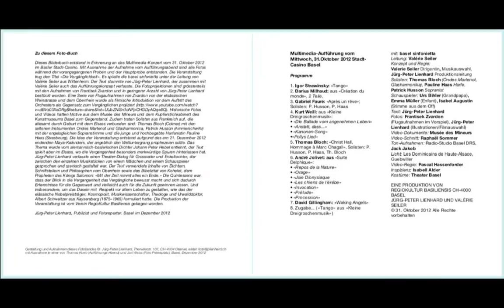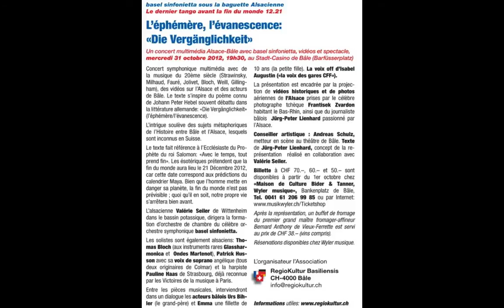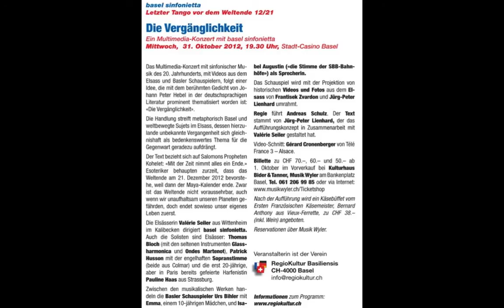«Die Vergänglichkeit» - Fotobuch.mov (Fotos von den Proben)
Multimedia-Konzert am 31. Oktober 2012 im Stadt-Casino Basel mit dem Symphonie-Orchester «basel sinfonietta», dirigiert von Valérie Seiler aus Wittenheim (Elsass) mit Schauspiel (Urs Bihler, Emma Müller, Isabell Augustin) nach einem Text von Jürg-Peter Lienhard und mit historischen Videos aus dem Elsass, sowie zeitgenössischen Fotos von Frantisek Zvardon und Jürg-Peter Lienhard.

Die von Valérie Seiler ausgesuchte Musik stammte von Igor Strawinsky, Darius Milhaud, Gabriel Fauré, Kurt Weill, Thomas Bloch, André Jolivet und David Gillingham. Nebst Streichern und Bläsern von «Basel sinfonietta» in Kammerbesetzung traten drei im Elsass geborene Solisten auf: Der Sopranist Patrick Husson aus Ammerschwihr, die Harfenistin Pauline Haas aus Strassburg und der Colmarer Thomas Bloch mit den seltenen Instrumenten Glasharmonika und «Ondes Martenot».

Das Thema «Die Vergänglichkeit» ist einem Gedicht von Johann Peter Hebel nachempfunden. Allerdings spielt in der Version von Jürg-Peter Lienhard die Handlung im Elsass und nicht im Wiesental. Anstatt es eine Kutschenfahrt mit Vater und Sohn in der Nacht von Steinen nach Brombach ist, wählte Jürg-Peter Lienhard in Anlehnung an des Strassburger Humanisten Sebastian Brants «Narrenschiff» eine Barkenfahrt von Mülhausen nach Basel, die vom Grossvater mit seiner Enkelin unternommen wird.

Der Text von Jürg-Peter Lienhard streift philosophisch und dichterisch umgesetzte Gedanken von historischen Figuren vom elsässischen Oberrhein und hat historische Fakten der jüngeren Vergangenheit des Elsass zum Gegenstand. Das Zitat Kohelets «Mit der Zeit nimmt alles ein Ende» ist das Leitmotiv und versucht es mit Gegenwartsbildern durch die Gegenüberstellung des Vergangenen zu verdeutlichen.

Der angebliche Weltuntergang laut Maya-Kalender vom 21. Dezember 2012 diente zwar als publizistisch-aktueller Aufhänger, aber sollte in Erinnerung rufen, dass viel eher die Menschheit, denn die Welt untergeht, wenn sie immer bedenkenloser mit der Umwelt umgeht und sich nicht auf die «Ehrfurcht vor dem Leben» besinnt, wie das der elsässische Nobelpreisträger, Philosoph, Religionswissenschafter, Musikologe, Organist, Arzt und «Urwalddoktor» Albert Schweitzer vor 50 Jahren angesichts der atomaren Expansion formuliert hat.